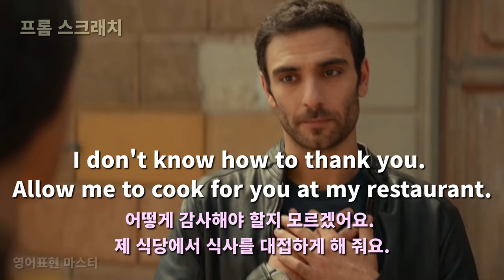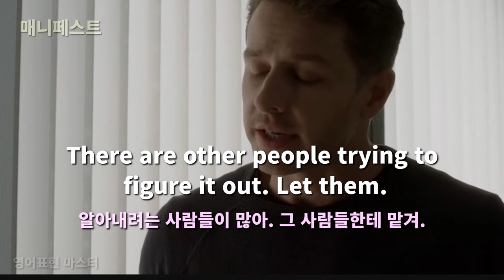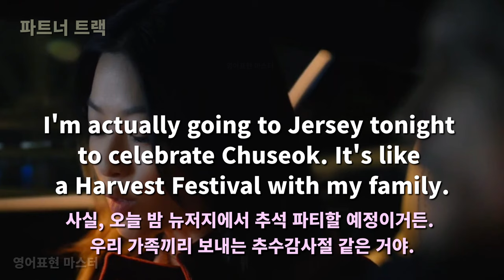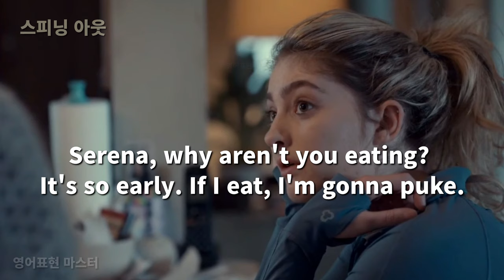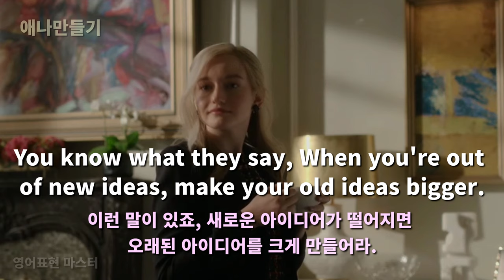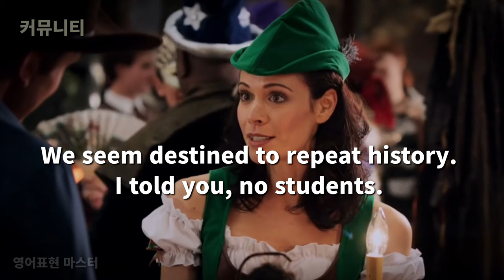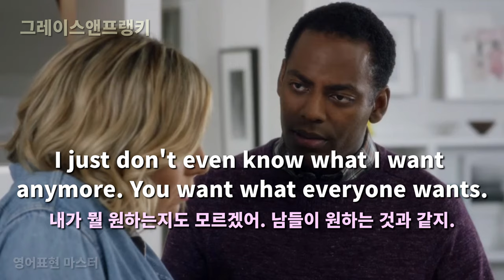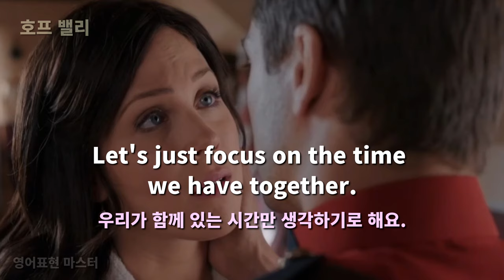입과 귀가 트이는 미드 70장면 17편, 영어 자신감이 생기는 유용한 미드 영어표현 ( 영어회화, 영어 듣기 )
27편의 미드로부터 70문장을 두 번 들을 수 있으며
유용한 표현은 반드시 암기하세요.